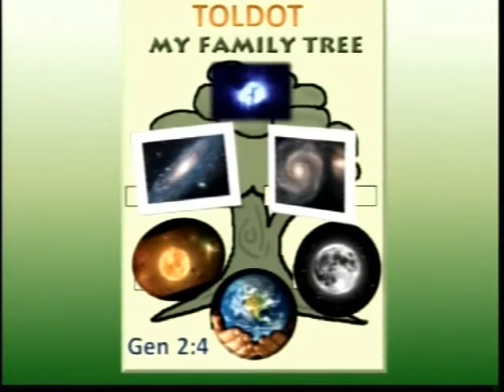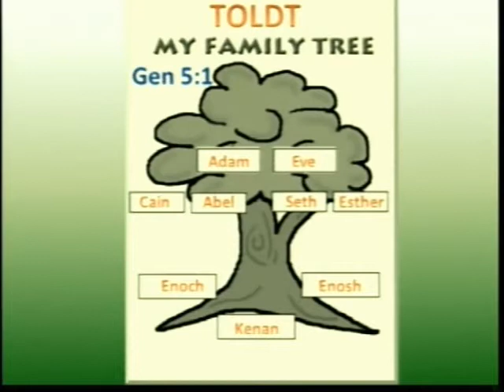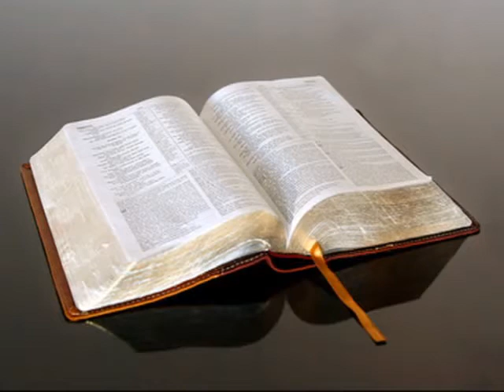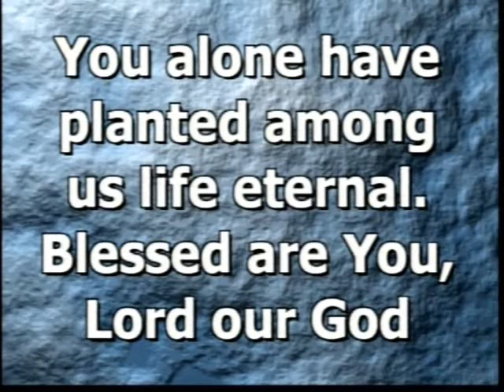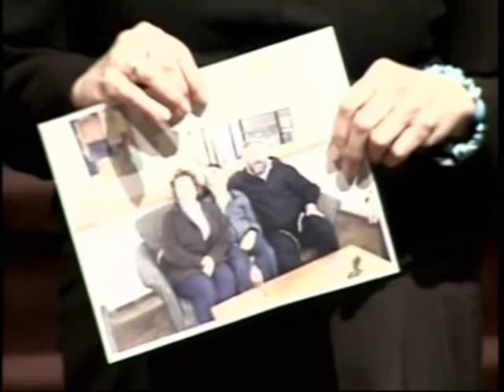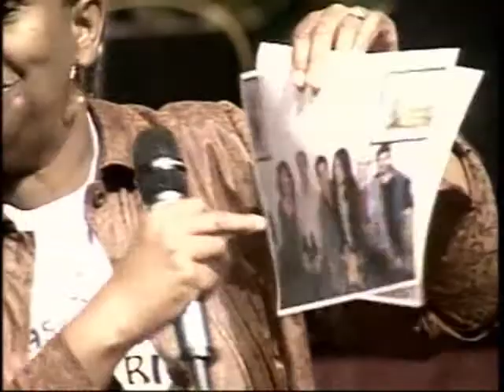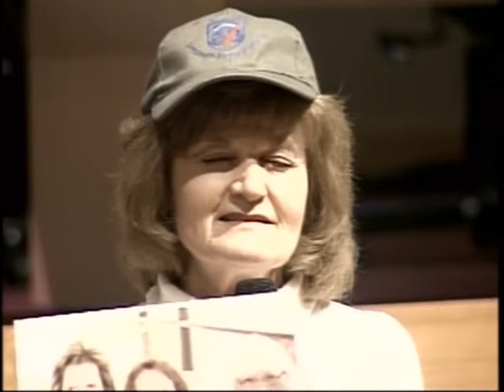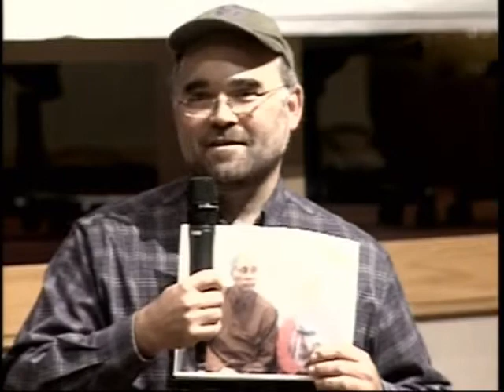November 26, 2011: Shabbat Teaching - Toldot "Generations"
Toldot - Generations Gen 25:19-28:9 / Mal 1:1-2:7 Pastor Mark Biltz For complete notes, slides, audios and video downloads see: elshaddaiministries.us/audio/torah5772/20111126.html